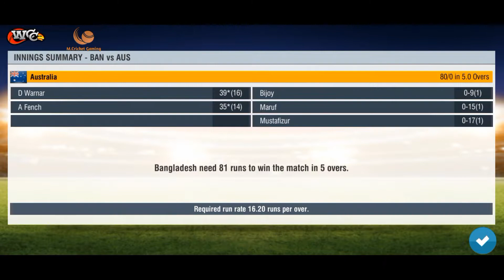Bangladesh vs Australia quick match highlights.....🏆🏆🏆🏆😘😘🥰🥰🥰💔💔💔😍😍😍✊✊✊🌺🌺🌺🥂🥂🥀🥀🥀🥀....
Australia scorecard=80\0[5 overs]😜😜
target-81 runs

Bangladesh scorecard=84\2[3.2overs]

so Bangladesh win by 8 wickets. 👊💪💪💪💪